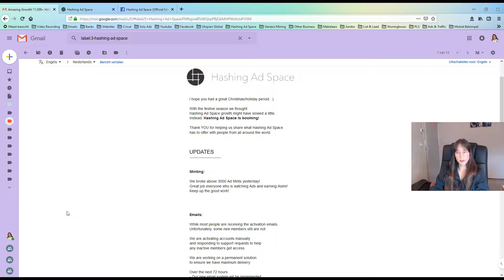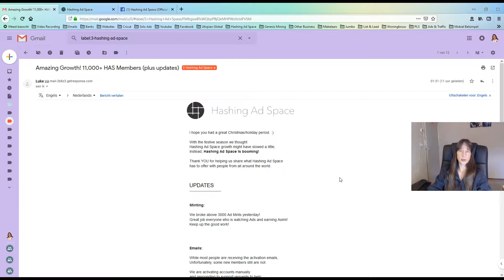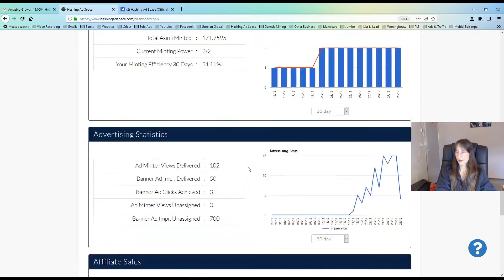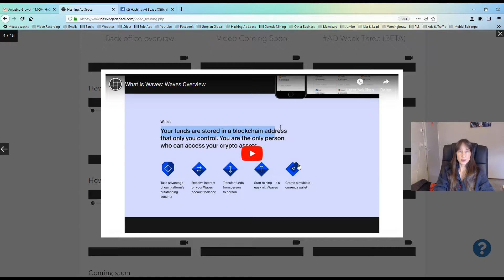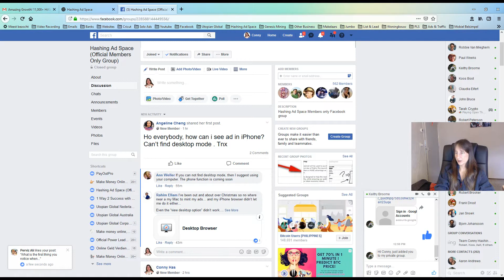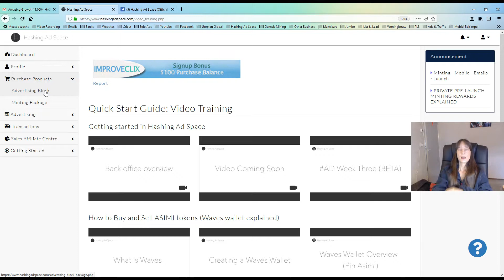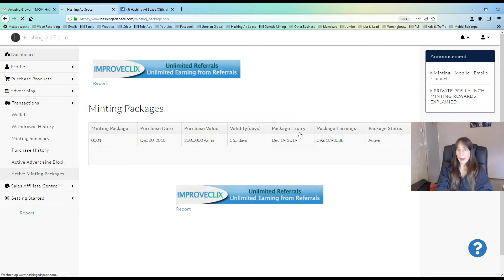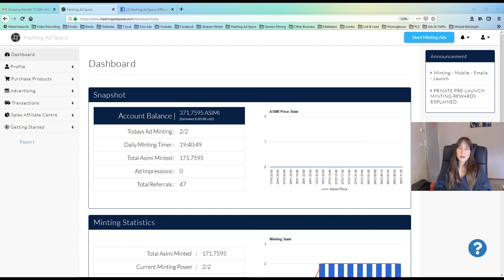Hashing Ad Space Day 14 Email UPDATE 11.000+ members!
Search
hashing ad space, hashing ad space review, hashing ad space scam, hashing ad space proof, hashing ad space withdrawal, hashing ad space calculator, hashing ad space tutorial,HAS review